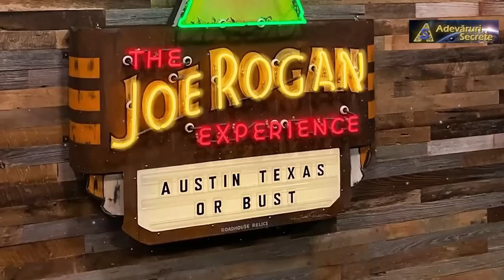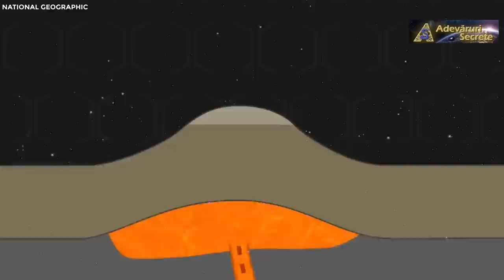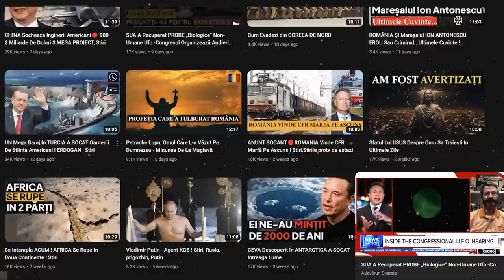„Yellowstone S-A ÎNCHIS, Se Intampla Ceva TERIFIANT” ! Daca Vulcanul Yellowstone Erupe Mâine...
Situat în Statele Unite, unul dintre cei mai mari vulcani din lume se pregătește să explodeze. Este cunoscut sub numele de Vulcanul Yellowstone și nu este orice vulcan obișnuit. În schimb, este un supervulcan! Dacă Yellowstone ar decide să erupă, rezultatele ar fi devastatoare. Dar cât de rău ar fi? Am putea face ceva pentru a o opri? Ar putea acest lucru să afecteze întreaga lume? Și cum ne-ar schimba asta vremea?

„Yellowstone S-A ÎNCHIS, Se Intampla Ceva TERIFIANT” ! Daca Vulcanul Yellowstone Erupe Mâine. Stiri,Stirile Protv de astazi,Documentare ,Teorii Incredibile